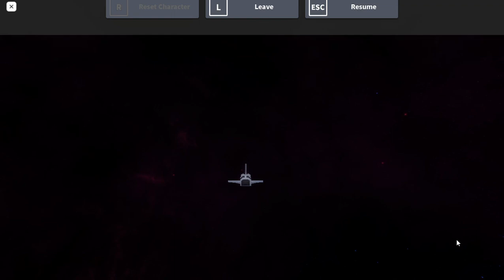I Finally Got Crown of Courage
i will try and hopefully get the golden on this saturday